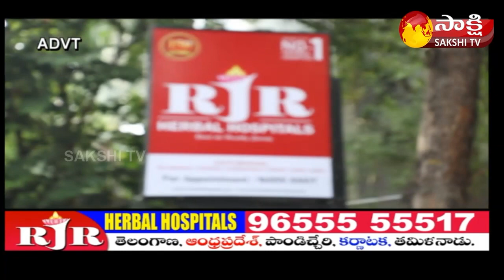సంవత్సరాల తరబడి పక్షవాతం తో బాధపడుతున్నారా | RJR Herbal Hospital | Sakshi TV Business